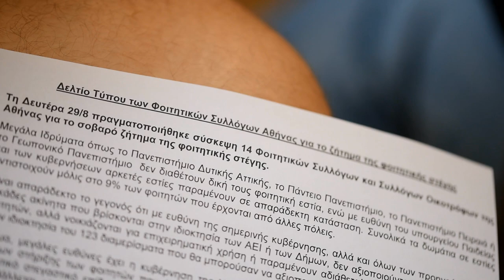Σύσκεψη Φοιτητικών Συλλόγων Αθήνας - Φ. Λαμπριανίδης